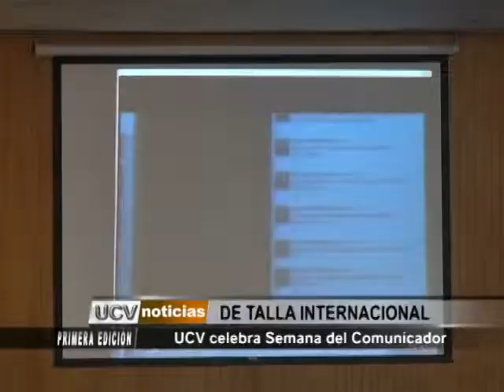SEMANA COMUNICACIONES en la UCV